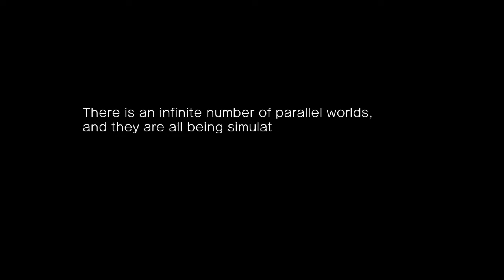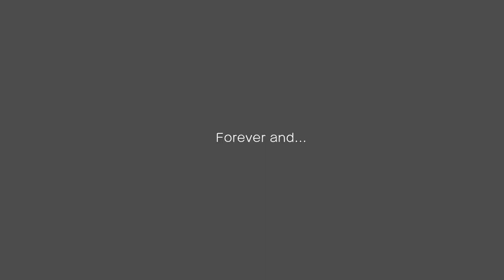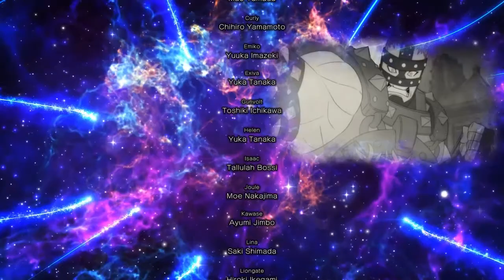Blade Strangers (Nintendo Switch) Story Mode - Emiko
Blade Strangers is a 2D crossover fighting game.
Story Mode - Emiko (Umihara Kawase)
Battle opponents. Seven Stages. Any difficulty.
Nintendo Switch gameplay. Genre: Fighting. T - Teen. • Blade Strangers.  Enjoy the videos! •

MagneonGames.